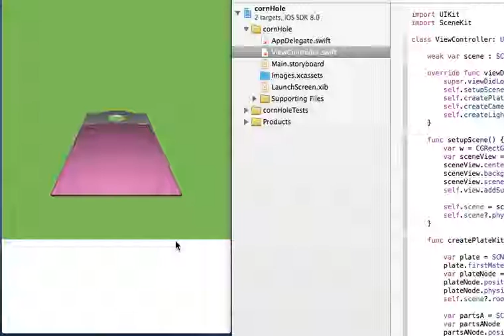Today's iOS sample no.658 corn hole